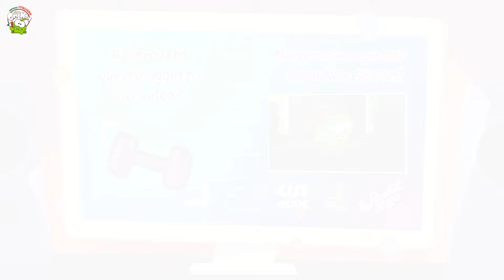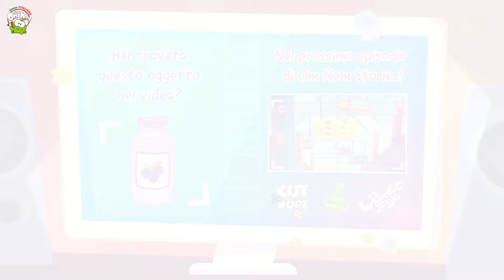Om Nom Stagione 6 Tutti Gli Episodi 🎥 Videoblog Di Storie Di Om Nom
In this exciting video blog, "Om Nom Stagione 6 Tutti Gli Episodi," i fan possono immergersi in una guida completa alla sesta stagione dell'amata serie animata con protagonista il dispettoso Om Nom. Perfetto sia per i fan di lunga data che per i nuovi arrivati, questo videoblog offre un modo divertente per rivisitare le ultime avventure di Om Nom e scoprire nuovi momenti preferiti della serie.

Sul canale:
Impara filastrocche, canti educativi, apprendimento precoce, colori, forme, numeri e molto altro in italiano con Om Nom, Om Nelle e Nibble Nom. Unisciti a noi su Impara l'italiano con Om Nom per rendere l'apprendimento semplice, divertente e più interessante!